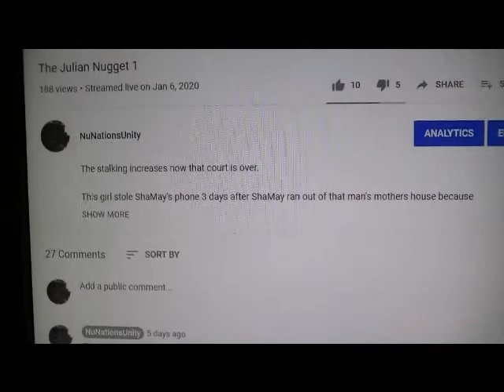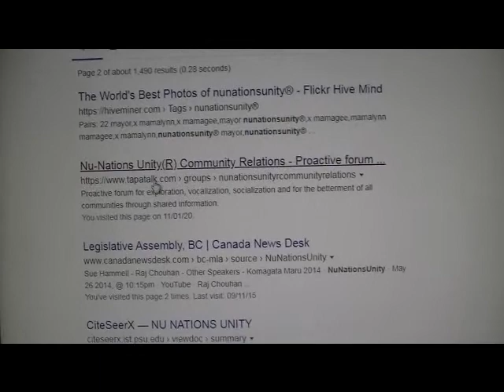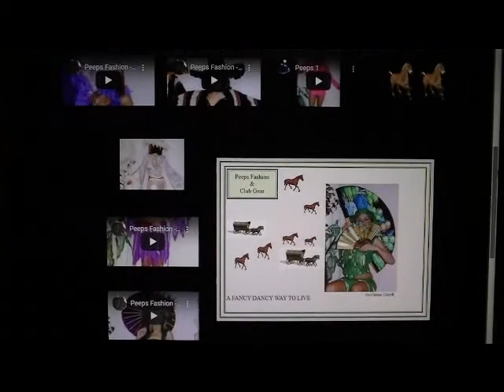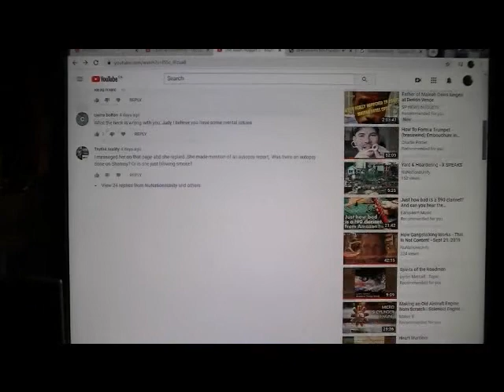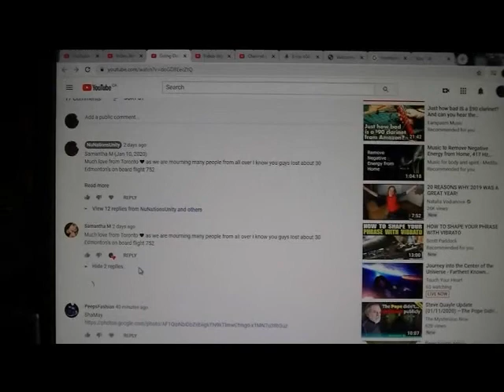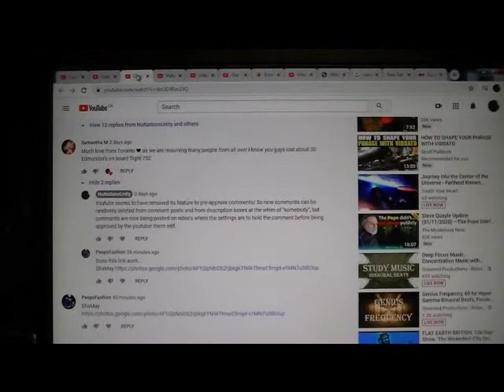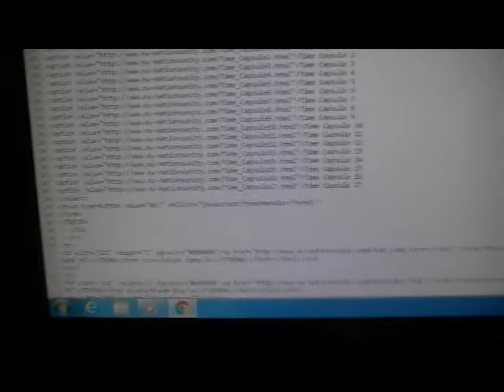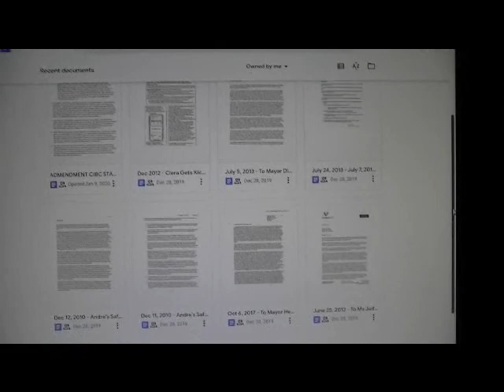I Don't Have Dual Personalities - Call In The Posse - Jan 12, 2020 - 4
What's for the best method to build up the Foundation?